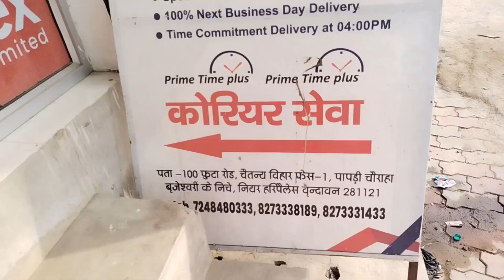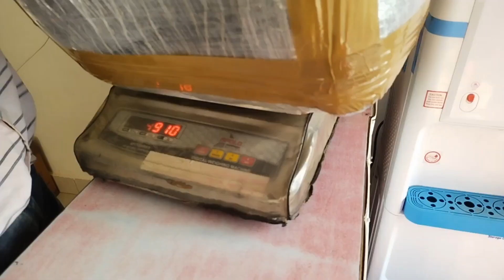Extra Luggage ka problem solved|| Kya Kia Luggage Ka|| Kitna Paisa laga